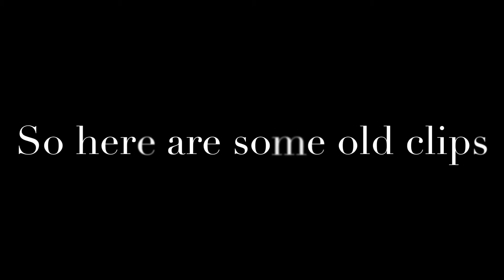Riding scooters with Sammy